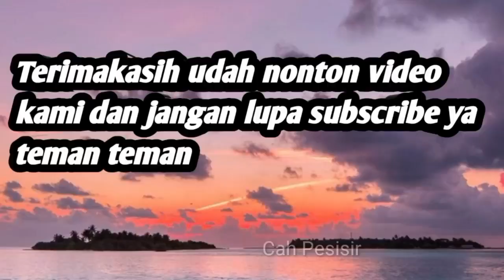TAMANSARI ketoprak wahyu manggolo || live Dk. rumbut malang rembang 21 September 2022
tamansari ketoprak wahyu manggolo live desa kabongan kidul dukuh rumbut malang Rembang 21 September 2022 dalam rangka sedekah bumi...